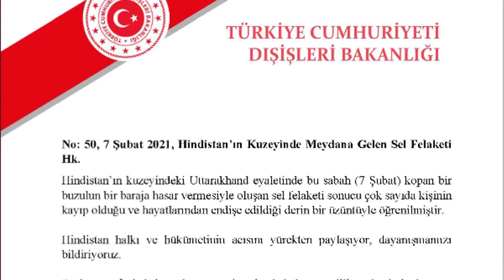TÜRKİYE'DEN HİNDİSTAN'A DES-TEK VE YAR-DIM MESAJI